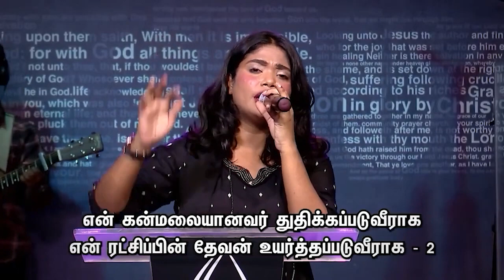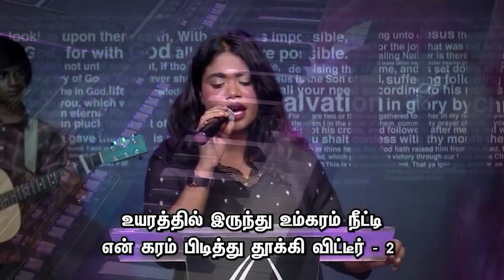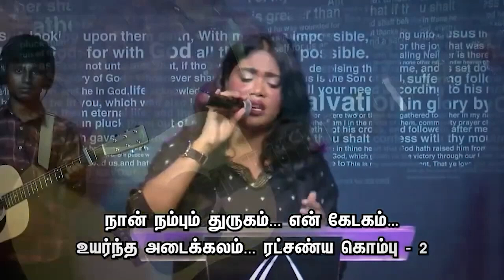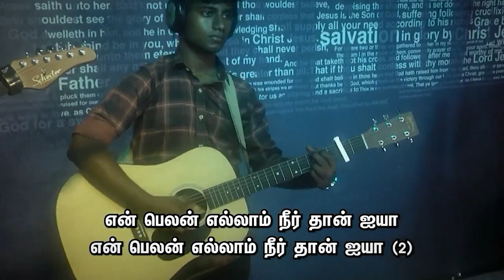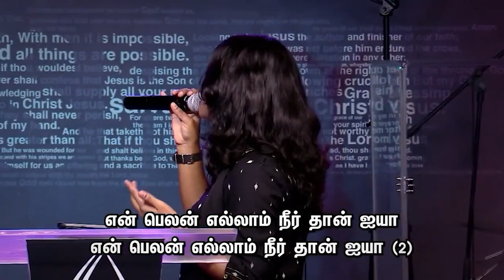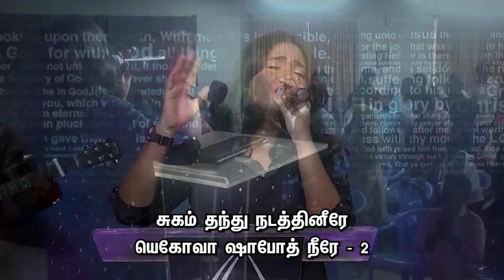ஜெப நாட்களில் போதகர் அளித்த சிறப்பு செய்தி - 67 | Pr.K.Daniel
Our Bank Details:
A/C Name: APOSTOLIC CHRISTIAN ASSEMBLY, KOLATHUR MINISTRIES
A/C NO: 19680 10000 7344
Bank: Bank of Baroda
Branch: Kolathur Branch
IFSC Code: BARB0KOLATH (5th Character is 'ZERO')